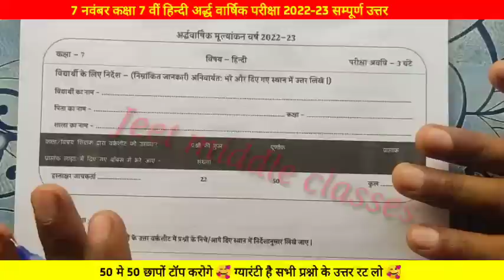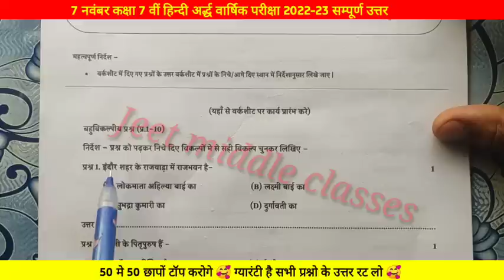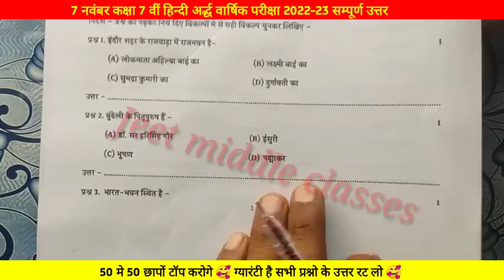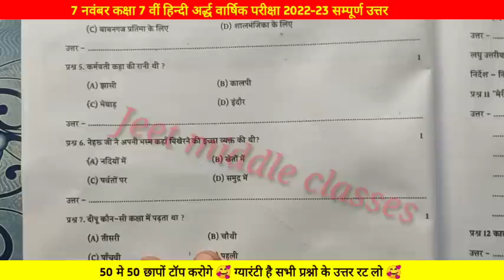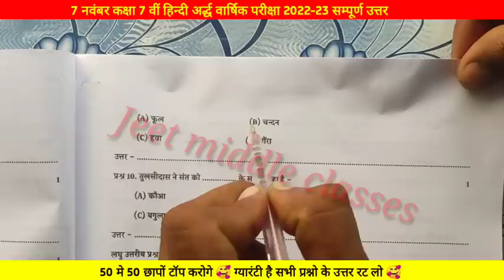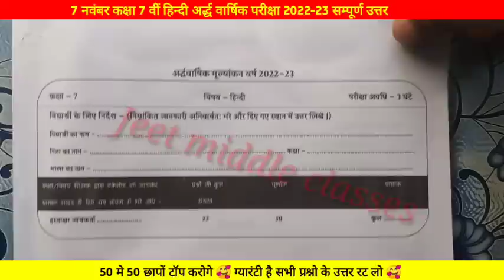💯अर्द्धवार्षिक परीक्षा 2022–23 कक्षा 7वीं हिंदी का पेपर हल|Half yearly class 7th hindi💯 Real paper🔥